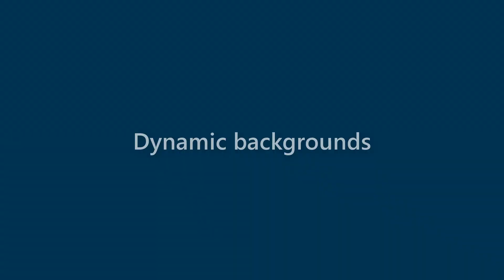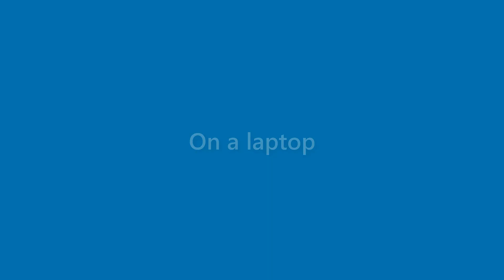Finley Kline - appearance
Name Look - Finley Kline - appearance. In this video we present "Finley Kline" name look and feel in various scenarios.
This video will cover:
How does "Finley Kline" look as a personal letterhead?
How does "Finley Kline" look on a business card?
How does "Finley Kline" look on a computer/laptop screen?
How does "Finley Kline" look with different background colors?
How does "Finley Kline" look with various fonts?